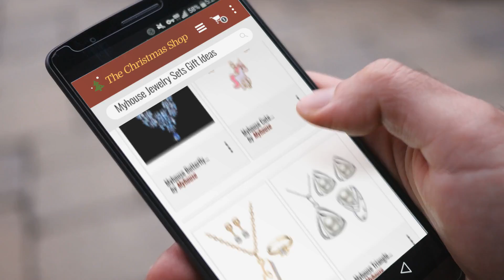Featured Myhouse Jewelry Sets Gift Ideas / Countdown To Christmas 2018 | Christmas Gift Guide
Black Friday / Cyber Monday Myhouse Gold Color Bride Charm Bracelet Ring Earrings Necklace Set Decoration 4Pcs Set by Myhouse

Black Friday / Cyber Monday Myhouse Cute Unicorn Shaped Necklace and Earring Stud Set Alloy Charm Gifts for Women by Myhouse

Black Friday / Cyber Monday Myhouse Earrings Love Necklace Ring Accessories 3pcs/Set for Women Jewelry by Myhouse

Black Friday / Cyber Monday Myhouse Triangle Large Pearl Crystal Earrings Necklace Ring Set for Women Girls Charm by Myhouse

Black Friday / Cyber Monday Myhouse Water Drop Rhinestone Necklace Earrings Ring Set Shiny Bridal Accessories for by Myhouse

Black Friday / Cyber Monday Myhouse Butterfly Water Drop Shape Rhinestone Wedding Bridal Necklace Earring Set Charm by Myhouse

Black Friday / Cyber Monday Myhouse Natural Stone Rhinestone Earring Necklace Set for Women Girls Charm by Myhouse